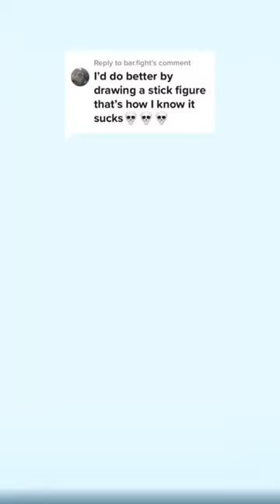Much love to you all